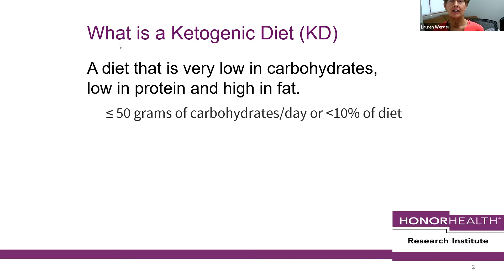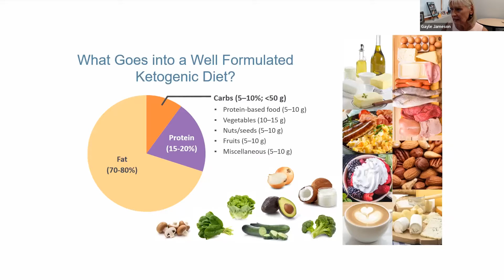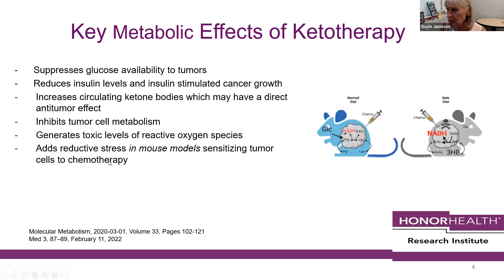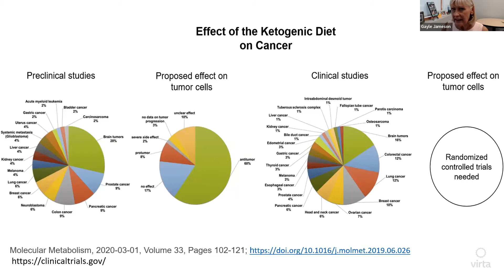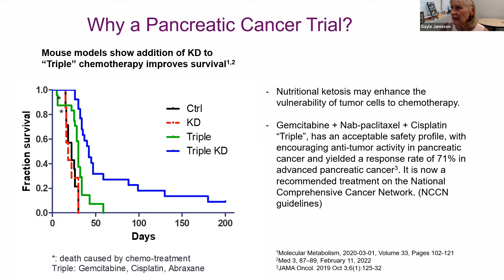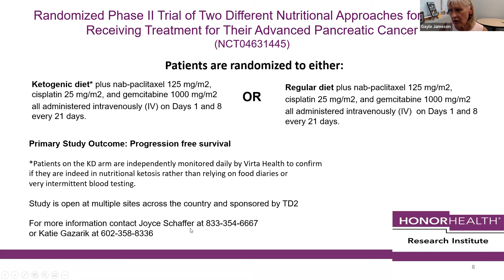KETO (Ketogenic) Diet and Pancreatic Cancer Clinical Trial - Podcast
Clinical Trial with Terri Taylor, RD and Gayle Jameson Nurse Practitioner & Associate Clinical Investigator at HonorHealth Research and Innovation Institute

Will a ketogenic diet improve outcomes for patients with pancreatic cancer? Nurse Practitioner & Associate Clinical Investigator Gayle Jameson answers this question and more in this episode.

CHAPTERS
0:00 Intro
0:51 Gayle Jameson, MSN, ACNP-BC, AOCN
1:23 Terri Taylor - Registered Dietician - HonorHealth
1:33 What is a Ketogenic Diet
3:18 Key Metabolic Effects of Ketotherapy
4:58 Preclinical Studies
6:33 Why a Pancreatic Cancer Trial?
8:38 Study Details
10:11 Gayle Jameson Final Thoughts
10:27 Terri Taylor Final Thoughts
11:05 Seena Magowitz Foundation

 Randomized Phase II Trial of Two Different Nutritional Approaches for Patients Receiving Treatment for Their Advanced Pancreatic Cancer
 (NCT04631445)